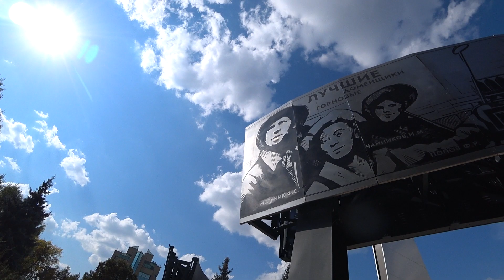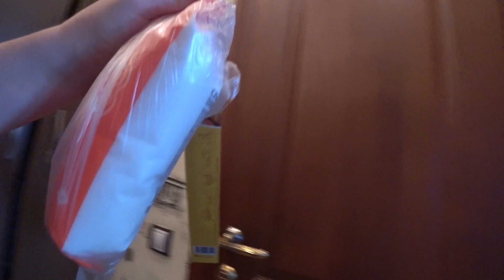VLOG наши будни/нужен второй холодильник! /прогулка /бургер от Паши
Влоги каждый день. Блогер с г.Новокузнецк. Реальная жизнь в Сибири.
Привет! Я живу в городе Новокузнецк, Сибирь. У меня есть семья, муж Павел, дочь Анна (2004 г.р) Обычная семья, со своими тараканами в голове. Любим шоппинг, путешествовать, готовить, мечтать, смеяться и тд..Оставайтесь с нами. Добро пожаловать в нашу семью!